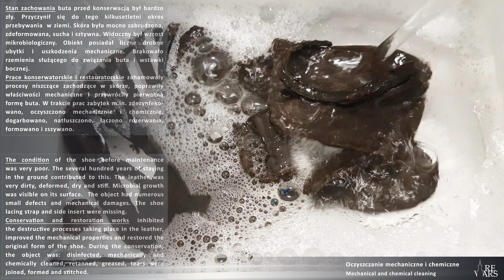Rewars - konserwacja średniowiecznego buta z Bochni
Film prezentuje konserwację i restaurację średniowiecznego buta typu poulaine. Zabytek został odnaleziony w trakcie prac archeologicznych prowadzonych na rynku głównym w Bochni.